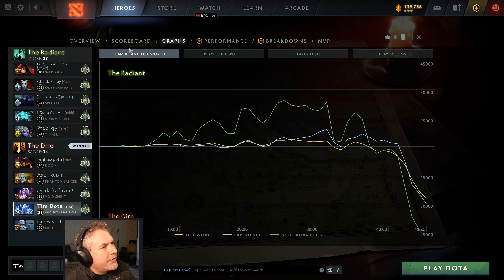Ancient Apparition 7.33c - Feels Pretty Good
Just need to hit those iceblasts

Match Details | teammates below
| Dota 2 | Match ID 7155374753 | 7.33 | Update 7.33c

Players
Tim | 44173145 |
44384597 |
80469733 |
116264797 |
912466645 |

34063562 |
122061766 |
18421669 |
96144614 |
78212287 |

EP 1902

00:00 - Game Start
01:55 - laning
08:50 - mid ganking
21:10 - team fight
26:46 - tourmentor hurts
34:20 - ouch team fight
42:20 - lets go
46:40 - end game